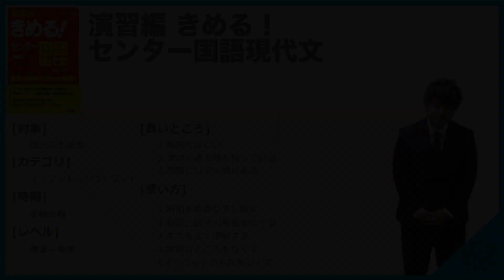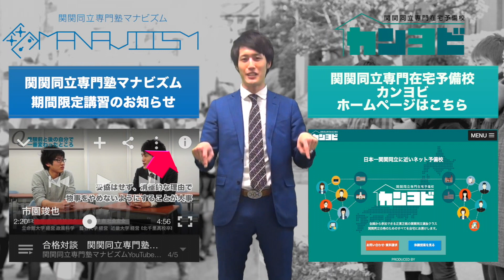演習編きめる！センター国語現代文の効果的な使い方〈参考書知恵袋〉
現代文読解の王道『演習編きめる！センター国語現代文』の具体的な内容と効果的な使い方について解説している動画になります。